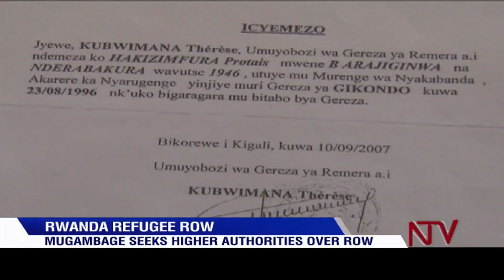Rwanda refugee row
The neighbouring state of Rwanda has often faced a backlash over alleged killings and kidnappings of regime critics in the Diaspora. Some of these purported incidents have played out here in Uganda. However the Rwanda envoy to Kampala, Maj Gen Frank Mugambage, says its ridiculous that some Ugandan government officials continue to spread falsehoods to taint the image of the Kigali regime.